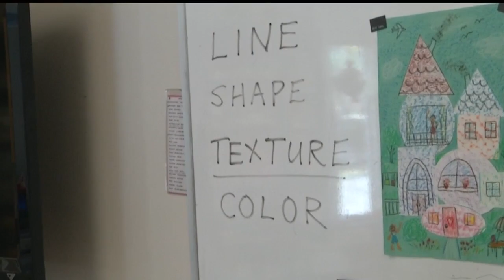Cool School, The Charleston Catholic School